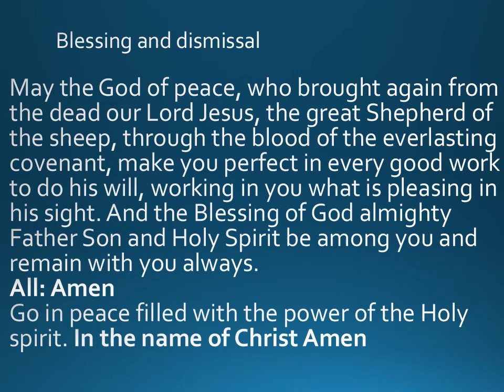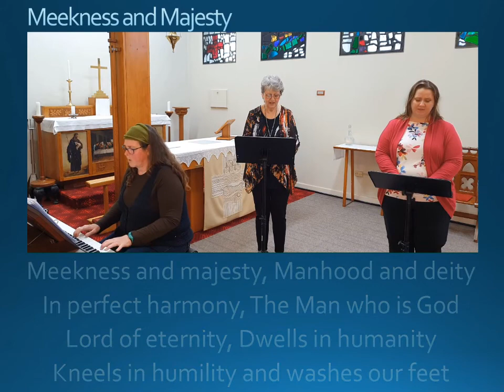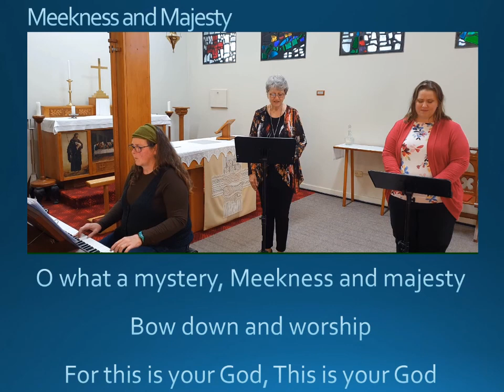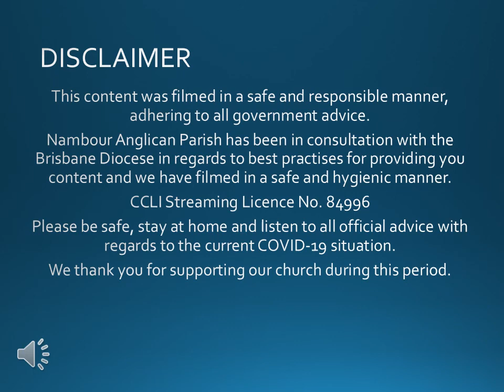Sunday Service Online 28th November 2021 Archbishop Phillip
Nambour Anglican Parish recording of Sunday 21st November, 2021.
Archbishop Phillip Aspinall spoke on 'Christ the King Sunday'